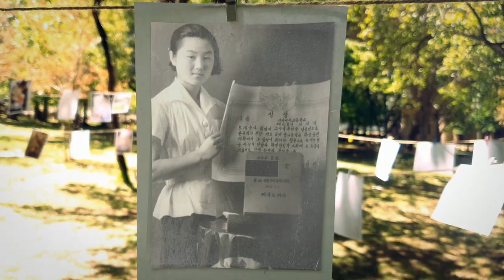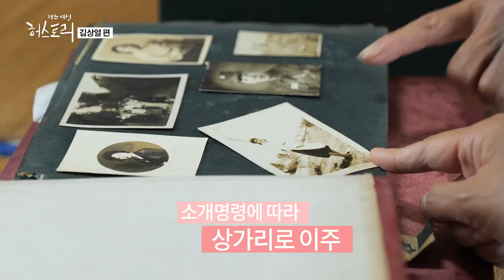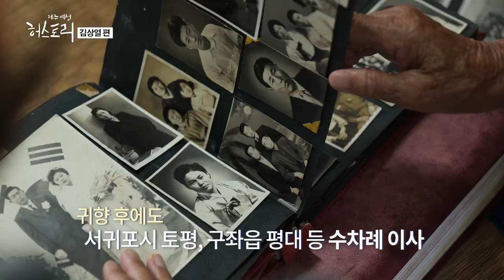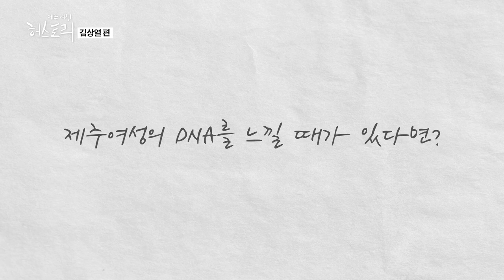[제주여성 허스토리] 8화 김상열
제주여성 생애사 아카이브 여덟 번째 이야기 김상열 삼촌

인생의 비바람 속에서 굳건히 자신의 뿌리를 내린 분
365일 일을 벗삼아 살아왔다는 삼촌은
일하지 않는 요즘이 제일 행복하다고 합니다.

매주 목요일 밤 12시 제주MBC 방송